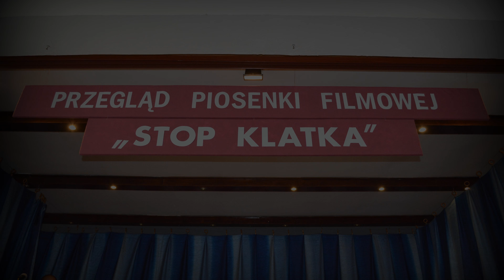Przegląd Piosenki Filmowej "STOP KLATKA" - 30.09.2015 r. (UHD)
30 września 2015 r. w Gminnym Ośrodku Kultury w Sawinie odbył się Przegląd Piosenki Filmowej pod hasłem „Stop Klatka”. Organizatorami spotkania byli: Stowarzyszenie Kobiet Gminy Sawin i Środowiskowy Dom Samopomocy w Sawinie. Spotkanie integracyjne współfinansowane było ze środków Ministerstwa Pracy i Polityki Społecznej w ramach projektu „Uwierz w siebie” adresowanego do osób przewlekle chorujących psychicznie i niepełnosprawnych intelektualnie oraz ich rodzin.
W Przeglądzie Piosenki Filmowej uczestniczyło 16 zespołów. Byli to reprezentanci następujących placówek: środowiskowych domów samopomocy (ŚDS w Krasnymstawie, ŚDS w Rejowcu Fabrycznym, ŚDS w Chełmie, ŚDS Wrzos w Wólce Leszczańskiej, ŚDS Cytrynka w Dorohusku, ŚDS w Łęcznej, ŚDS w Milejowie, Powiatowy Ośrodek Wsparcia „Przystań” we Włodawie), warsztatów terapii zajęciowej (WTZ w Sawinie, WTZ w Majdanie Zahorodyńskim, WTZ w Rejowcu Fabrycznym) i domów pomocy społecznej (DPS w Nowinach, DPS w Kaniem, DPS w Chojnie Nowym Pierwszym). Przegląd uświetnił występ wychowanki Świetlicy Socjoterapeutycznej - Pauliny Błaszczuk, która zagrała na flecie dwa utwory. W przerwach między występami widownia brała udział w konkursach o tematyce filmowej. Była to doskonała okazja do zabawy oraz wygrania drobnego upominku.
Wszystkie zespoły reprezentowały wysoki poziom artystyczny. Wybrane z pośród widowni jury, wytypowało trzy najlepsze grupy śpiewające. Najpiękniej piosenkę filmową zaprezentowali wykonawcy ze ŚDS w Krasnymstawie, drugie miejsce zajęli reprezentanci z POW we Włodawie, a trzecie zespół z WTZ w Rejowcu Fabrycznym. Wszyscy artyści z rąk pani Jolanty Król - kierownika GOPS w Sawinie oraz Ewy Sutryk - kierownika Przedszkola Samorządowego w Sawinie otrzymali dyplomy i upominki.
Po zakończeniu przeglądu wszyscy wzięli udział w poczęstunku zorganizowanym dzięki przychylności pracownikom Świetlicy Socjoterapeutycznej oraz we wspólnej zabawie przy muzyce.